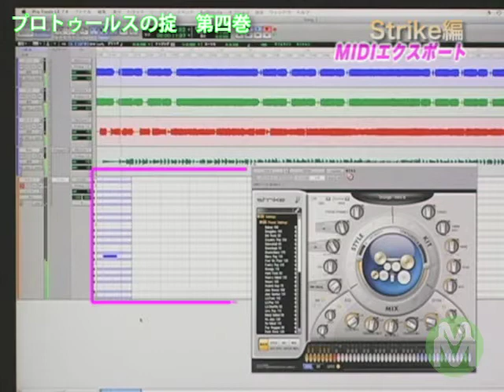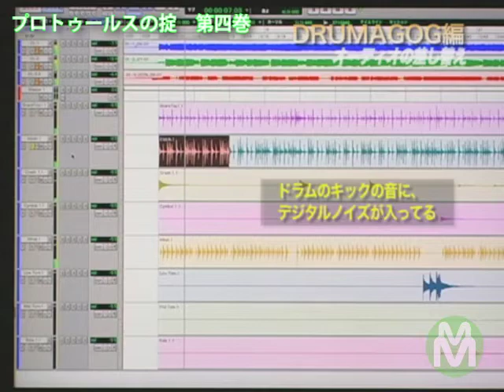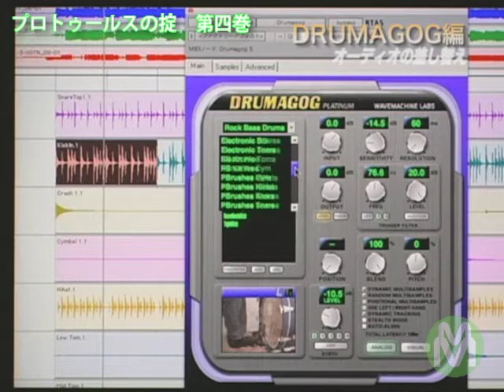掟シリーズDVD「プロトゥールスの掟 ～第四巻～」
掟シリーズDVD「プロトゥールスの掟　～第四巻～」では、「リズムトラック作りの掟」と題して、今流行のドラム作成ソフトウェア、「Strike」「BFD 2」「DRUMAGOG」などを活用した、最新のリズムトラックメイキングに関する手法を大公開します。